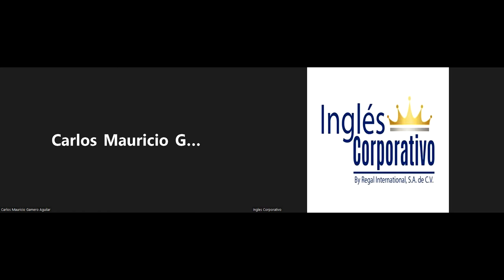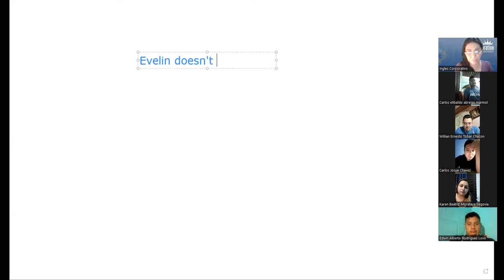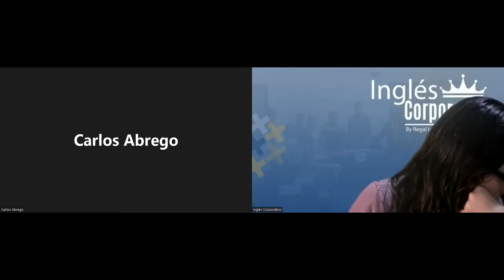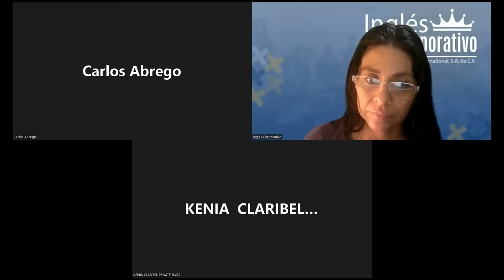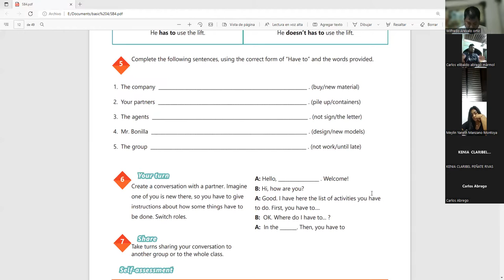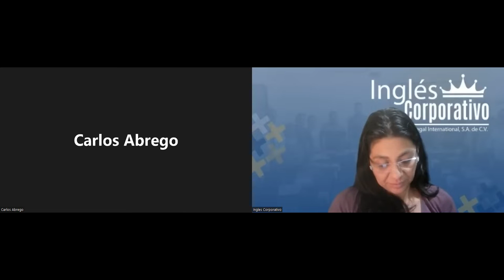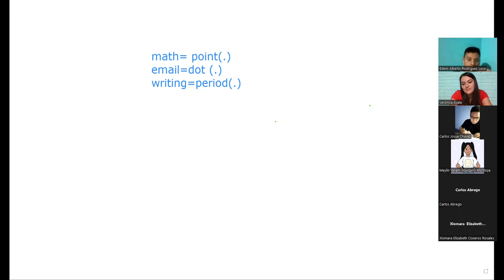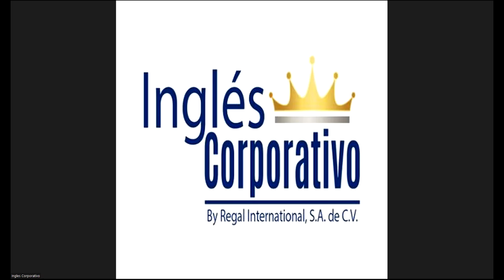Ingles Corporativo-15-6-2022-Can for information and possibility.